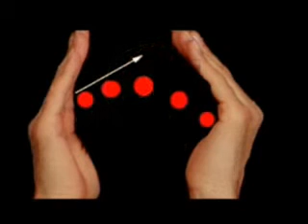"ΝΕΟΣ ΚΟΣΜΟΣ" - Κώστας Τηλαβερίδης - - cd :«Νέος κόσμος» /Tilaveridis -"Neos cosmos"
"ΝΕΟΣ ΚΟΣΜΟΣ"- cd :«Νέος κόσμος»
Στίχοι-μουσική - ερμηνεία : Κώστας Τηλαβερίδης
Φωνητικά: Μανώλης Φάμελλος
Ενορχήστρωση : Μανώλης Φάμελλος

Στο άλμπουμ “Νέος Κόσμος” έπαιξαν οι μουσικοί:
Τύμπανα : Πάνος Τόλιος
Μπάσο : Δημήτρης Μπασλάμ
Κιθάρα( ηλεκτρική & ακουστ.) : Σπύρος Χηκωνσταντίνου
Ακορντεόν : Θανάσης Σολούκος
Ακουστ. Κιθάρα: Μανώλης Φάμελλος
Πιάνο - πλήκτρα: Στάθης Δρογώσης
Ομποε: Ντομένικο Μπονάσσι
ΣΤΙΧΟΙ//
Προδομένος ξεχασμένος και πολύ ταπεινωμένος
Κυκλωμένος στριμωγμένος  από μια κλωστή δεμένος
Πληγωμένος φοβισμένος είμ΄ επαναστατημένος
Τελικά.

Συνηθίζω συμβαδίζω κάπου κάπου μουρμουρίζω
Κοκκινίζω πρασινίζω με τραβάνε κι αρμενίζω
Συλλαβίζω πιθηκίζω τα δεσμά μου ροκανίζω
Στα κρυφά

Ίσως λέγαν την αλήθεια της γιαγιάς τα παραμύθια
Όμως σήμερα νικάει όποιος πάνω σου πατάει
Τον γνωρίζεις τον ψηφίζεις  όταν μετανιώνεις βρίζεις
Μα είν΄αργά

Σου ΄χαν πει πως είν ωραία στην Αθήνα στον Περαία
Τώρα πια δεν λες κουβέντα σ΄έχουν κτίσει με τσιμέντα
Τους γνωρίζεις τους ψηφίζεις όταν μετανιώνεις βρίζεις
Μα είν΄αργά.

Οδηγάω ξενυχτάω λάθος σύνορα περνάω
Σταματάω προσκυνάω συνεχώς χειροκροτάω
Δεν κοιτάω δεν ρωτάω μουδιασμένα αντιδράω
Τελικά

Ανασαίνω αρρωσταίνω γελαστός αργοπεθαίνω
Ανεβαίνω κατεβαίνω τελευταίος πάντα μένω
Περιμένω υπομένω κάνω πως καταλαβαίνω
Στα κρυφά